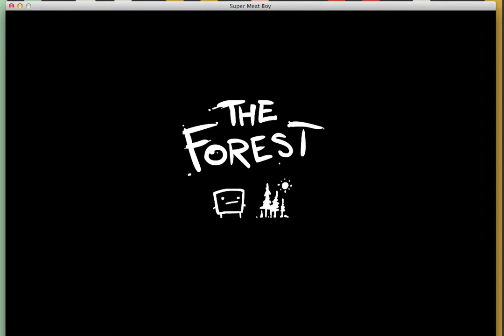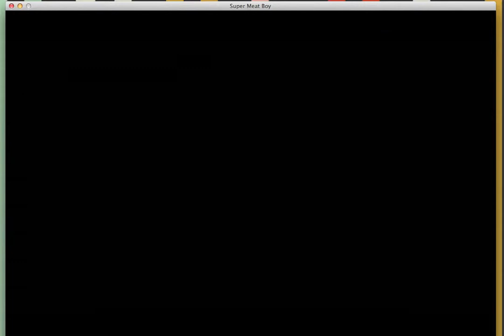Super Friends Thomas and Riley Play Super Meat Boy! Episode 1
We are back with our awful commentary and poor PC game skills. This time we decided to take it up a notch with the classic Super Meat Boy. We love Dr. Fetus.